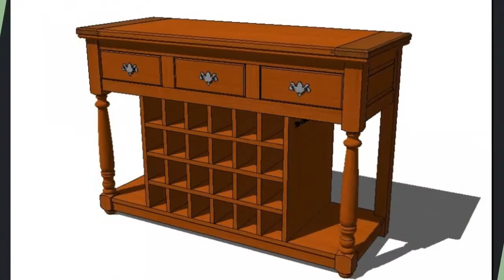Different types of 3d Furniture model | Cadbull | Autocad | Architecture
Different types of 3d furniture blocks cad design view dwg file. Creative 3d furniture blocks cad design view that includes a detailed view of blocks like dining table, wardrobe, sofa sets, desks, chairs, drawers, and much more of furniture blocks design.